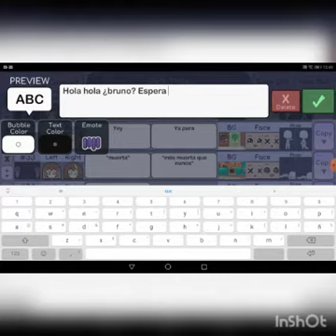Trailer nueva serie gacha life